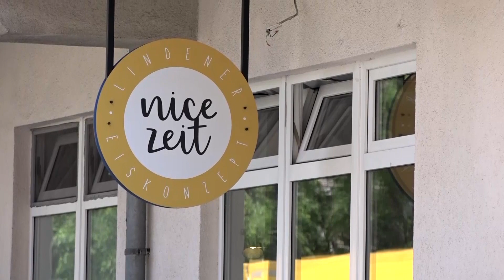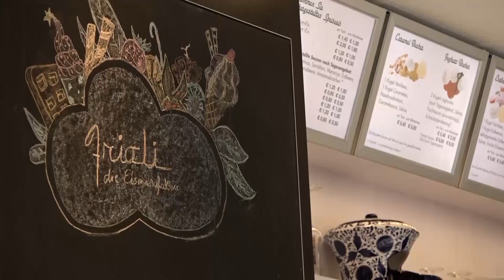0511/tv.lokal vom 2. Juli 2019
Im Magazin aus Hannover geht es heute um regiobus, die fahren nämlich auch in den nächsten zehn Jahren durch die Region. Außerdem hat unser Kollege Marius Müller für seinen Abschlussfilm die Johanniter Langenhagen begleitet. Wir haben zusätzlich rausgefunden, wo es in Hannover außergewöhnliches Eis gibt und welche Sportart auch im Sommer ganz zauberhaft ist. Kleiner Spoiler: Harry Potter spielt sie gerne. Und damit viel Spaß bei 0511/tv.lokal!

 Redaktion: Björn Schönfeld
 Kamera: h1-Fernsehen aus Hannover
 Schnitt: Kiyano Hassan
Bildregie: Kiyano Hassan
Ton: Kimberly Kranich
Moderation: Felix Krügel
Aufnahmeleitung: Alina Gütlich